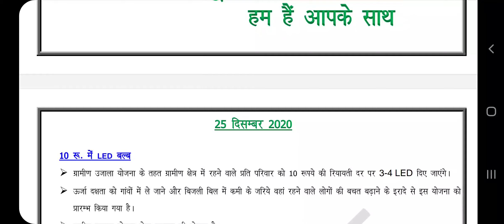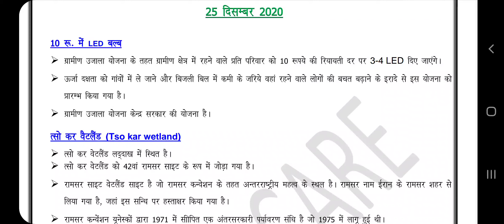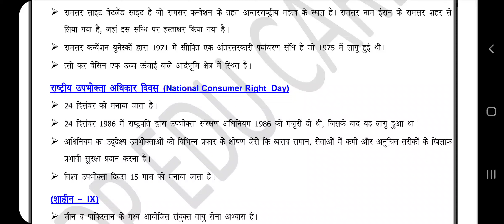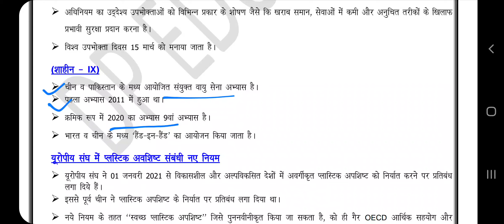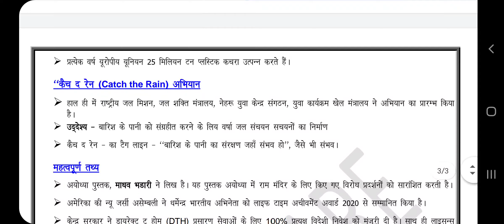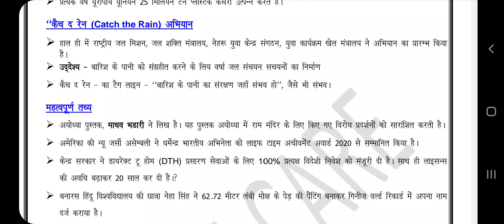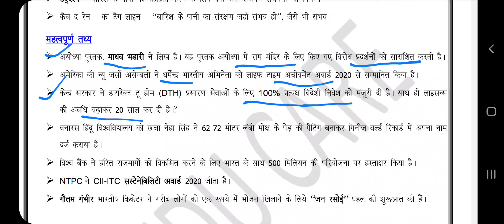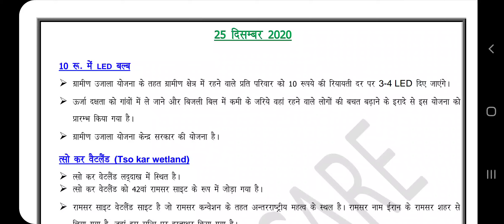CURRENT TODAY | 25 दिसंबर 2020 | राष्ट्रीय-अंतरराष्ट्रीय घटनाक्रम | By-D.P. Sir (समीक्षा अधिकारी)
नमस्कार दोस्तों. करेंट अफेयर्स की कक्षाएं प्रारंभ हो चुकी हैं। इस करेंट अफेयर्स की सीरीज के अंतर्गत हम आपको एक दिसंबर 2020 से करेंट पढ़ाना शुरू करेंगे। इस करेंट टुडे की सीरीज में आपको प्रतिदिन का करेंट अफेयर्स स्क्रीन रिकॉर्डिड वीडियो के माध्यम से उपलब्ध कराया जाएगा। आप लोग करेंट अफेयर्स की एक कॉपी बना लें और उसमें प्रतिदिन का करेंट अफेयर्स नोट करते चलें। जब आपकी कोई भी परीक्षा हो तो इस नोट्स को आप रिवाइज कर लें, इसका लाभ यह होगा कि आपका करेंट अफेयर्स पूरी तरह से तैयार हो जाएगा और करेंट अफेयर्स का कोई प्रश्न अब किसी भी परीक्षा में गलत नहीं होगा। हमारा यही प्रयास होगा कि हम आपको करेंट प्रॉपर तरीके से पढ़ायें जिससे कि परीक्षा में आने वाला प्रश्न गलत ना हो...धन्यवाद।।